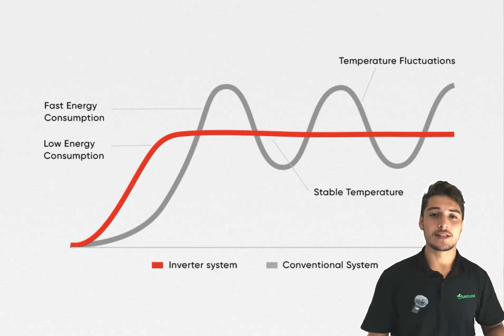Inverter vs Non-Iverter Air Conditioners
In this video, we explore the key differences between inverter and non-inverter air conditioners. We will explain why inverter air conditioners are the way to go.